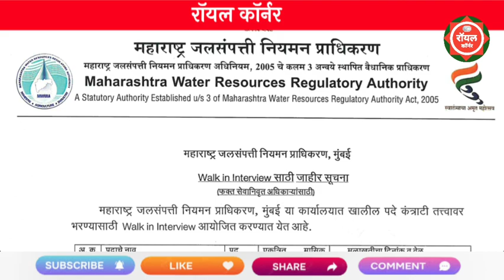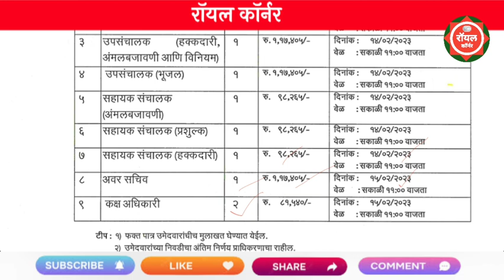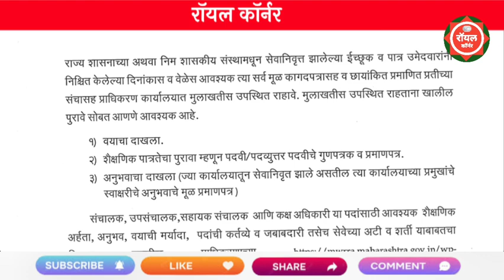महाराष्ट्र जलसंपत्ती नियमन प्राधिकरण भरती 2023 | MWRRA Recruitment 2023 | MWRRA Bharti 2023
महाराष्ट्र जलसंपत्ती नियमन प्राधिकरण
महाराष्ट्र जलसंपत्ती नियमन प्राधिकरण भरती 2023
wcd je civil recruitment 2022
wcd recruitment 2022 update
wcd je recruitment 2022 notification
wcd recruitment
water conservation officer
wcd exam update 2022
wcd je vacancy wcd je syllabus
wcd junior engineer syllabus pdf
wcd je exam update
wcd je syllabus for civil engineering
wcd je syllabus

Maharashtra water resources reglatory athority recruitment 2023
Maharashtra water resources reglatory athority bharti 2023
Maharashtra water resources reglatory athority jobs 2023
Maharashtra water resources reglatory athority syllabus

sarkari result
government jobs 2023
forest bharti update news 2023

maharashtra foresst
mpsc forest cut off
mpsc technical cutoff
police bharti 2023 maharashtra news
ogovernment job vacancy 2023 maharahtra

nashik job vacancy 2023
pashusavardhan bharti 2023
skill
sports quota bharti 2023

anganwadi bharti 2023 maharashtra
gram sevak bharti 2023 maharashtra

vanrakshak bharti 2023 update
vanrakshak update